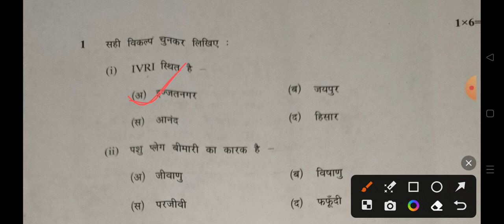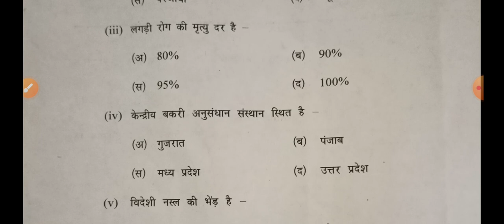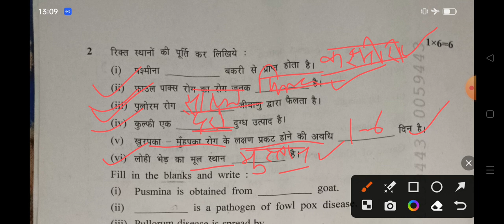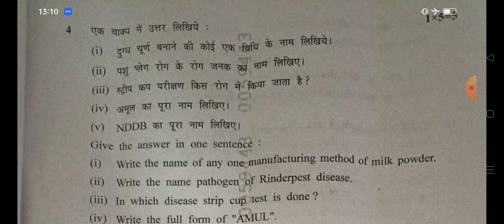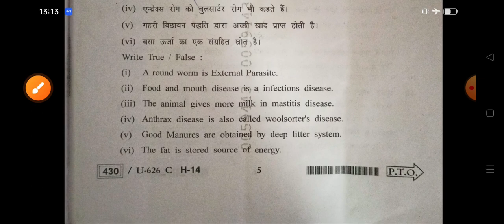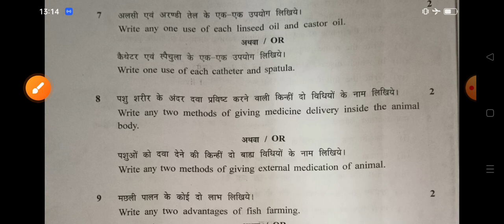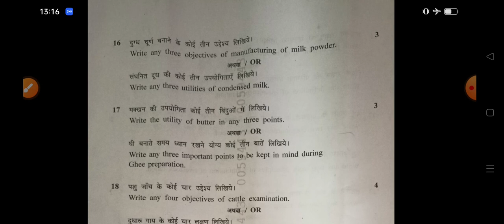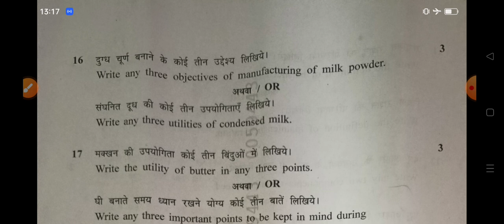12th पशुपालन पेपर Analysis ll जो बताया पूरा आया ll खेला हो गया